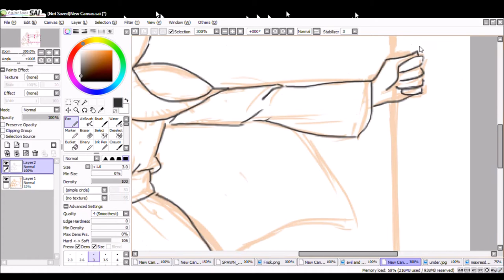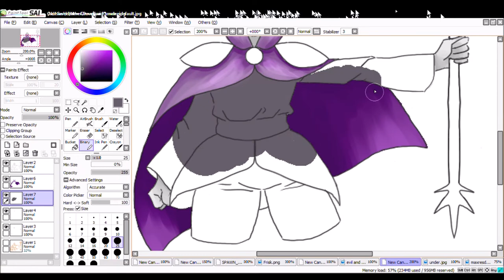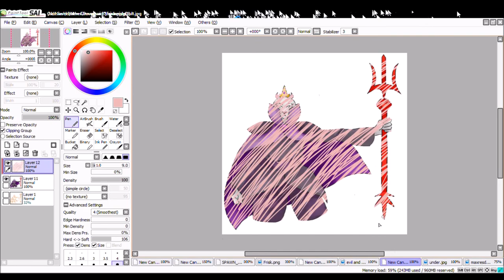Madame Guillotine (Underswap Speedpaint)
i heard this song at a theatre competition and immediately thought of underswap toriel like.. its perfect

also, sorry i didnt get the sketch and beginning of the lineart. i totally thought i was recording for like 20 minutes

this drawing was so out of my comfort zone like i dont do small heads and i cant do straight lines because i have hand tremors (thats why the spear is so messed up) and i also dont really do clothes like this so it was like. really hard and thats why it took so long and is still not that great

time: ≈ 2 hours including sketch
song: madame guillotine from the play scarlet pimpernel
illustrating program: paint tool sai